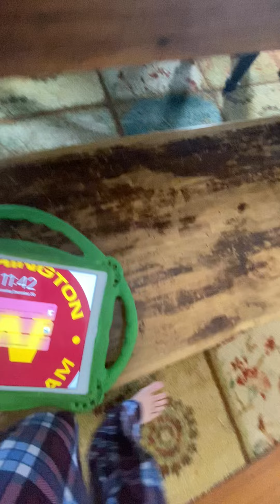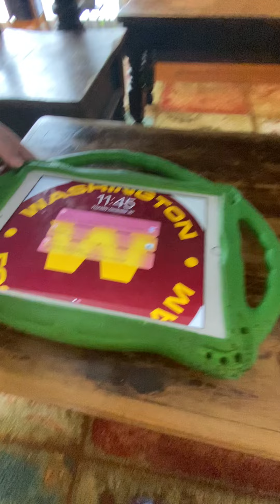AMHL Braket Game:Chargers@Titans